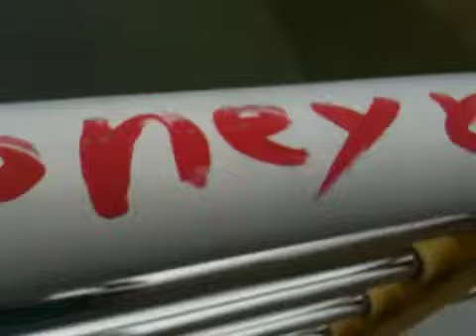Japanese are saying Fuck the Money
Occupy Wall Street inspired graffiti in Hakata, Kyushu, Japan 10/2011
translation: "The Japanese are saying Fuck the Money"